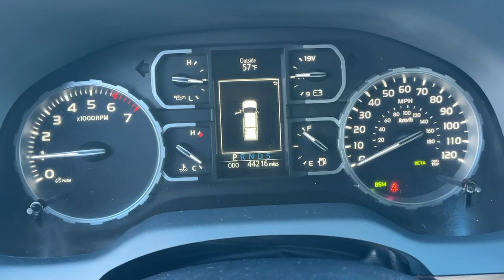2021 Toyota Tundra_4WD Limited Carson City, Reno, Yerington, Northern Nevada, Elko NV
Pre-Owned 2021 Toyota Tundra_4WD Limited available at Champion Chevrolet located in 800 Kietzke Lane, Reno, NV, 89502. Servicing the Carson City, Reno, Yerington, Northern Nevada, Elko area.

Get into a car with value, the   2021  TOYOTA Tundra.  Here's a boldly beautiful Tundra that delivers serious strength and upscale comfort. Engineered to maximize towing and handling stability, this handsome truck also spoils you with a smooth ride and premium cabin loaded with amenities.